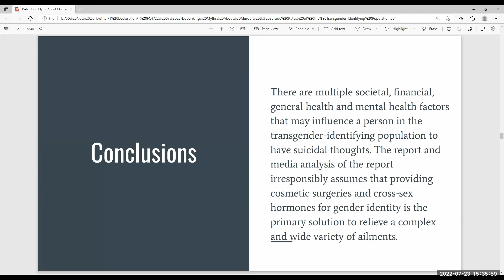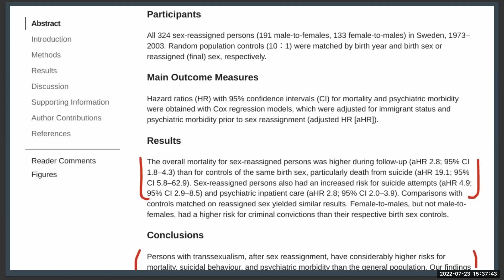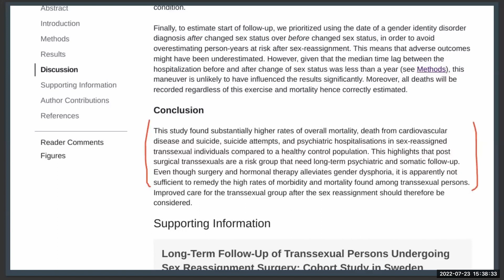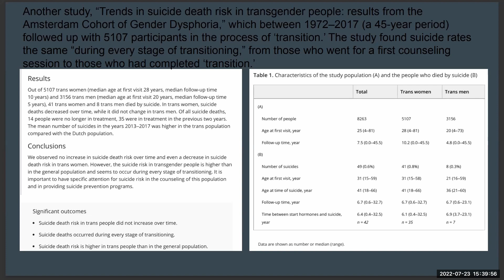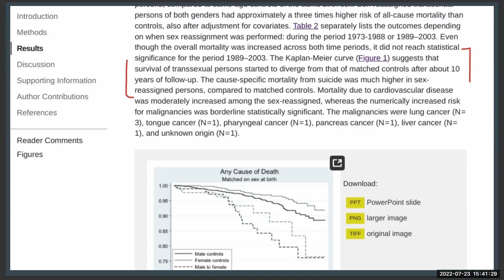Suicide rates increase following unnecessary medical interventions, by Diana Shaw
Feminist Question Time with speakers from USA, Canada, Ukraine and UK

This week’s speakers:

Diana Shaw - USA - Debunking Myths About Transgender Murder & Suicide Rates
Bio: Diana founded independent news website 'Women Are Human' as a spin-off of 'This Never Happens,' a Facebook group debunking the myth that males who identify as women or 'cross-dress' don't commit male-pattern crimes. To fill in for mainstream news media's silence or gaslighting language on gender identity, she expanded WAH to such areas as sports, law and politics.

Simone XX - Canada - Why feminists should be deeply concerned about Canada’s Bill C-11 - Commonly referred to as “the Online Streaming Act”, Bill C-11 will allow the viewing experience of Canadians to be regulated and controlled by the government of Canada, promoting certain content, which the Heritage Committee deems appropriate, while suppressing the “discoverability” of other content.  Online programming such as WDI’s Feminist Question Time may have to pay fees directed to the Canadian Media Fund (CMF), which will contribute funds to programming that promotes the interests of marginalized communities, such as those defined by their “gender identity and expression”.   The proposed amendments to the current Broadcasting Act also further institute female erasure into the psyche and future of Canadians
Bio: Simone XX is a writer for Women Are Human, currently specializing in political opinion editorials.  Based in Canada she is focused on strategizing to mitigate the impact of federal legislation and upcoming laws on women’s sex-based rights.  Simone is also a member and provincial co-coordinator for Women’s Declaration International – Canada.

Olena Zeitseva - Ukraine - War in Ukraine: sexual exploitation still almost invisible - During several last months Ukraine has done important things to protect women from violence: it has ratified the Istanbul Convention, is developing an action plan for to combat human trafficking, law enforcement agencies cooperation has been initiated, state level discussions, round tables, and NGO training are being held. I attend most of these events, organized by private and official structures, and I can say that the issue of sexual exploitation of women (prostitution) remains almost invisible, even during anti-trafficking events.
Bio: Lawyer, working as a gender equality expert and GBA+ expert in Ukraine. From February 24 2022 is engaged in anti-trafficking project in Ukraine. Working on comparative study of international law norms related to fighting sexual exploitation.

Sue England - UK/Germany - The State of Global Demographics. - All the up to date figures and trends. The birth rate has dropped by half globally since the end of the second world war, through education and contraception for women. Women have changed the world and will continue doing so.
Bio: Sue England is based in Munich and  is qualified as a lawyer in the UK. She's studied in the UK and Belgium and worked in four different countries around the world.
She later taught Human Rights law and EU law at two UK universities. She's an active member WDI and also runs a series of seminars on Human Rights Law for Non-lawyers.  All welcome to
attend on Zoom.  Free.